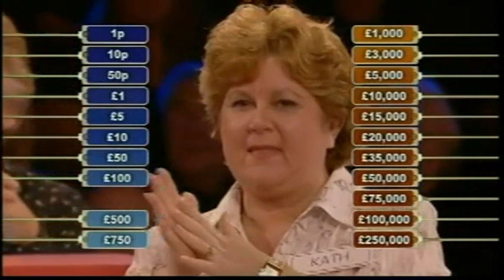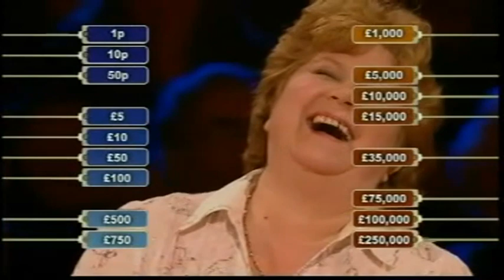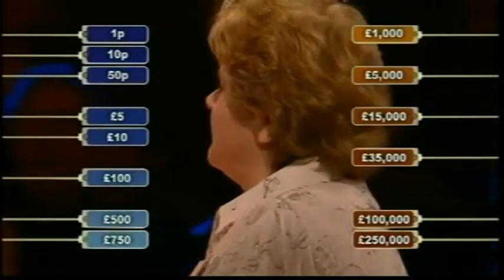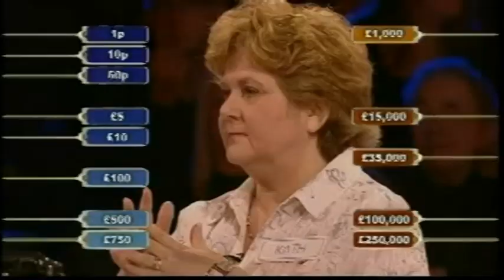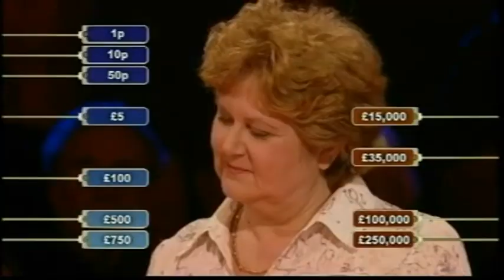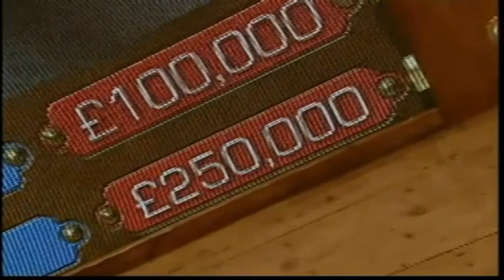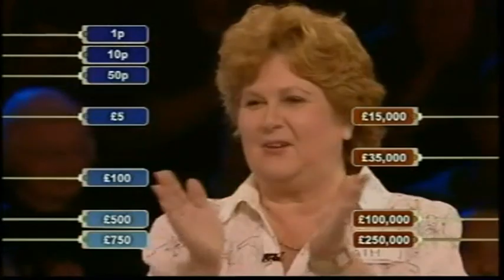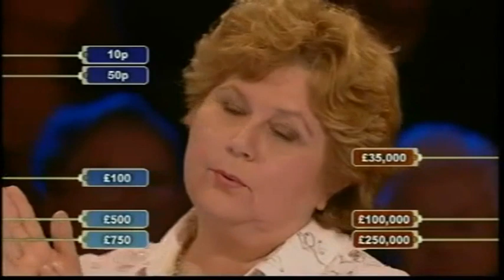Deal or No Deal UK - Tuesday 24th February 2009 #969